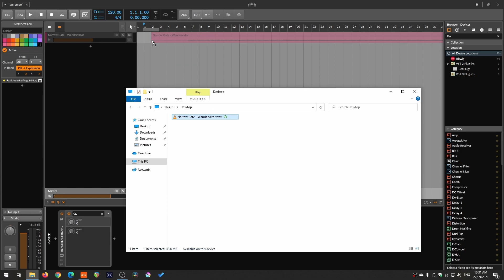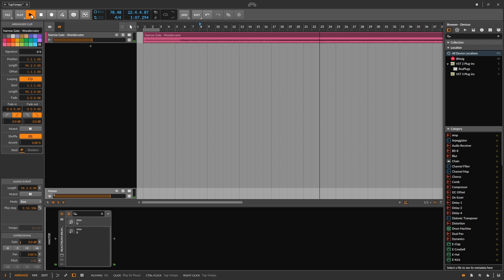Tap Tempo: Bitwig Basics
Let's learn how to do tap tempo in Bitwig!

Chapters
00:00 Introduction
00:08 How to tap tempo
00:28 Example usage
02:32 Outro